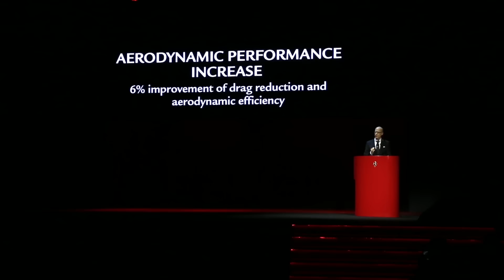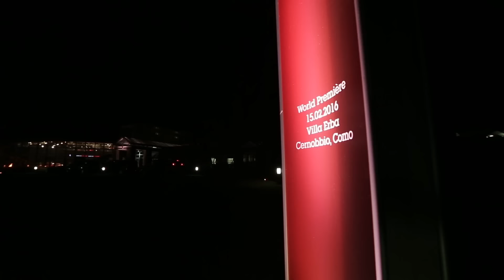Ferrari GTC4Lusso Launched At Lake Como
פרארי GTC4Lusso מושקת באגם קומו